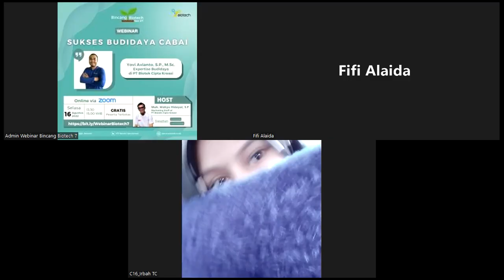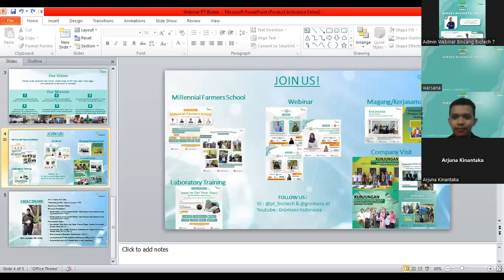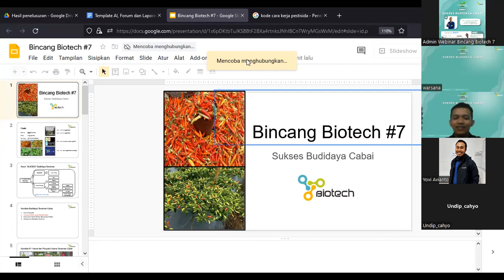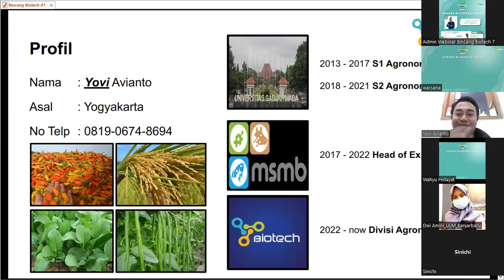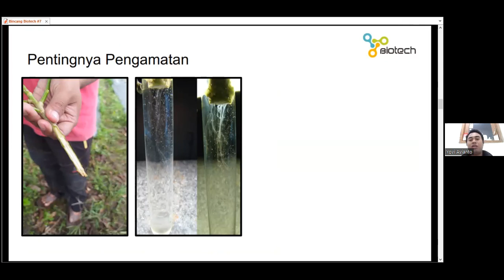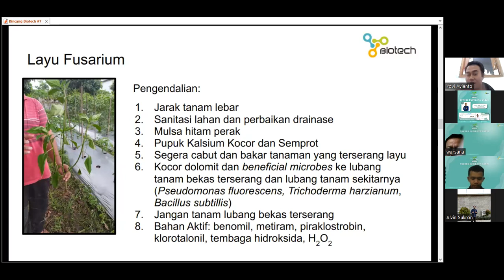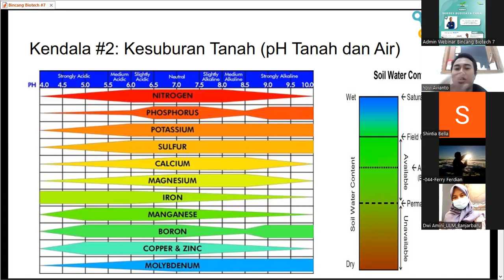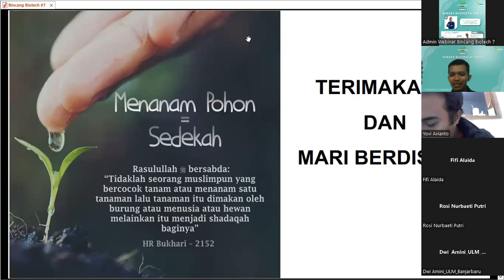Sukses Budidaya Cabai - Selasa, 16 Agustus 2022 Recording Zoom Meeting Webinar Bincang Biotech #7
Kegiatan Webinar Bincang Biotech #7 telah berhasil dilaksanakan pada Selasa, 16 Agustus 2022 dengan tema Sukses Budidaya Cabai.

Pada webinar kali ini, Kak Yovi Avianto selaku narasumber memaparkan berbagai tips mengenai bagaimana cara membudidayakan cabai yang baik dan benar serta solusi oencegahan hama penyakit pada tanaman cabai.

Sesi diskusi pula berjalan dengan lancar dan menarik untuk diikuti karena sebagian besar peserta banyak yang mengeluhkan permasalahan budidaya yang sedang dialami.

Untuk kamu yang belum berkesempatan join dalam kegiatan ini, jangan khawatir karena masih ada Bincang Biotech dengan topik menarik lainnya.